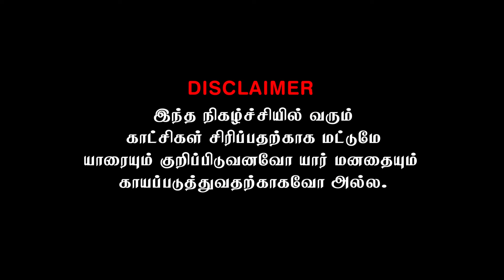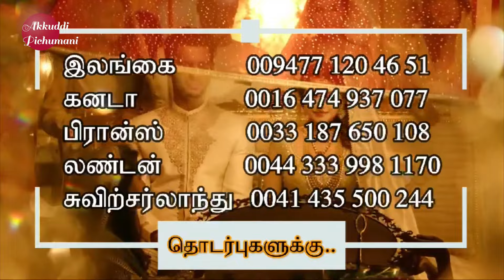வெளிநாட்டுக்காரரின் காணிக்குள் புகுந்த மர்ம நபர் | Akkuddiyum pichumaniyum | srilankan tamil comedy